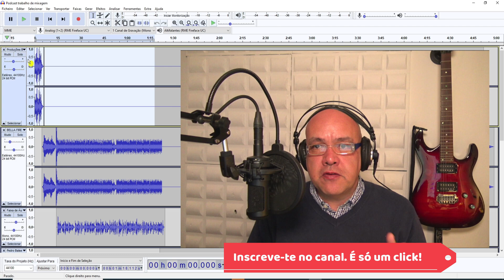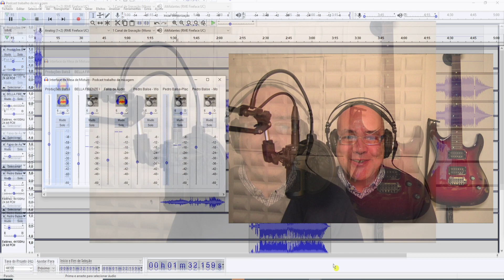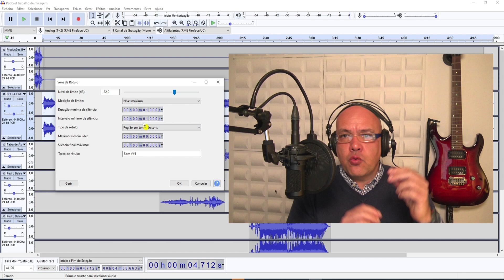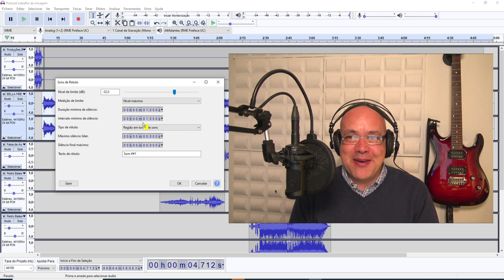NOVO AUDACITY 3.0.0 - 2021 - Novo formato de gravação, novidades no mixer e mais! TUDO NESTE VÍDEO!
✅ Tutorial da nova versão do Audacity!   ▶ Audacity 3.0.0

O audacity é um programa de edição de som. É gratuito no site oficial!

▶️ Neste vídeo:

✔️Introdução:   00:15
✔️Novo formato de gravação AUP3:    00:41
✔️Nova visibilidade do Mixer      02:42
✔️Outras novidades    03:54

Assiste ao curso completo de audacity e domina a edição de áudio.
Tudo explicado de forma simples, clara e com metodologia!

💰 COMPRAR equipamento utilizado / falado no vídeo:
Ao comprar através destes links não pagas nem mais um cêntimo e estás a ajudar o canal, que com muito esforço, tempo e dedicação te tenta trazer sempre bons vídeos. Obrigado!

🎬 💡 Para filmar o vídeo:

- Câmara Sony 4K -  Sony FDR AX 53
- Microfone Audio-Technica AT 2050
Tripé articulado de microfone + POP filter
- Placa de vídeo /captura (excelente relação qualidade-preço)
- Headphones
- Luz frontal (muitíssimo melhor do que qualquer ring light!)

📌 Pedro Balse
- Licenciado em Musicologia com pós graduação em ensino de música UNL - FCSH
- Prof. do quadro do ensino oficial - Educação Musical / Música - Sintra, Portugal
- 25 anos de experiência/serviço no ensino
- Há mais de 30 anos que componho e toco vários instrumentos
- Produzo e gravo para mim e por encomenda

📌 PRODUÇÕES BALSÂMICAS
- áudio (teoria, software, produção, sons e equipamento)
- vídeo (software e equipamento)
- utilidades e dicas para músicos e criadores de conteúdo
- música e cultura musical
- podcast e equipamento
- tecnologia / multimédia / multimídia: equipamentos gadgets e software

Tutoriais / Reviews / Utilidades e dicas / Dissertações musicais / Reportagens / Documentários

Este vídeo responde a:
- Novo audacity 2021
- Label sound audacity
- Novidades no noise gate / porta de ruído
- Novo audacity 3.0.0
- Vale a pena o novo audacity
- O que há de novo no audacity 3.0.0
- Última versão do audacity
- O melhor do audacity 3.0.0
- Tutorial em português
- Como funciona a mixer no audacity
- O que tem de novo o audacity 3.0.0
- Tudo gravado num único ficheiro, sem pastas
- Audacity em português
- O que há de novo no audacity
- Porquê instalar o novo audacity